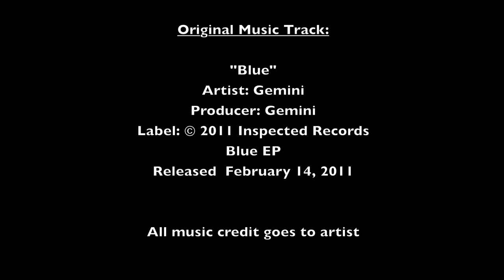GoPro Snowboarding Crystal Mt, WA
"Blue"
Artist: Gemini
Producer: Gemini